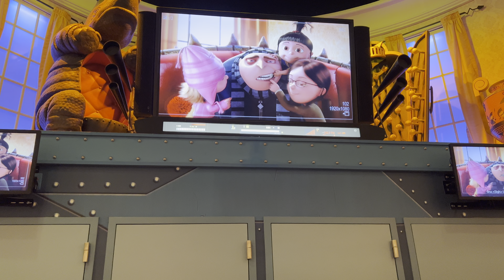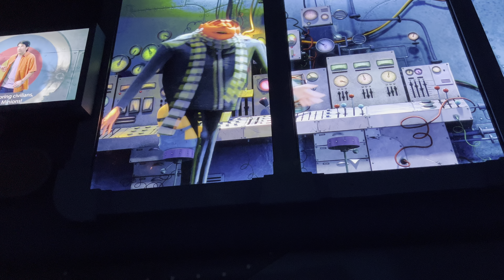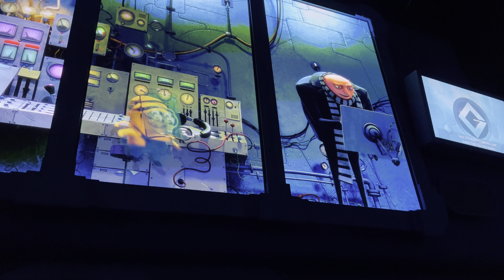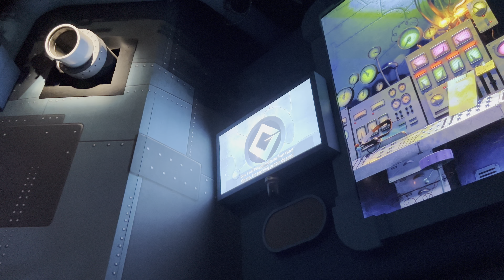Despicable Me: Minions Mayhem Ride Pre-Show & Queue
Despicable Me: Minions Mayhem is a funny dark ride based on the Despicable Me Franchise or Series at Universal Studios Hollywood.